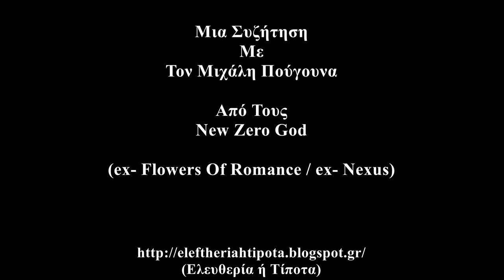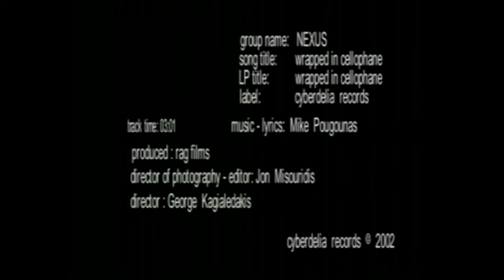New Zero God/Nexus/Flowers Of Romance (Μια Συζήτηση Με Τον Μιχάλη Πούγουνα)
"Shadow of Wealth" των New Zero God.

Μια Συζήτηση (23/06/2017) με τον Μιχάλη Πούγουνα.
Ευχαριστώ πολύ τον Μιχάλη, που αποδέχθηκε την πρόσκλησή μου ώστε να κάνουμε αυτή την συζήτηση.
Επίσης τον ευχαριστώ για τα δώρα που μού προσέφερε

Τέλος, ευχαριστώ τους συντρόφους και φίλους Χάρη & Μπάμπη για την καταλυτική τους συμβολή στον ήχο της συζήτησης.

Θεματολογία

- Η Επιρροή Του Περιβάλλοντος (1:15)

-Τα Πρώιμα Χρόνια
(Ευρύτερο Περιβάλλον & Επιρροές) (3:42)

- Το Πρώιμα Χρόνια & Η... Αλλαγή (8:21)

- {Πρώτη Μουσική Παρέμβαση: Flowers Of Romance
(19:14 - 22:50)}

- Πρώιμα Χρόνια
(Γκρουπ & Συναυλίες) (22:53)

- Συνοδοιπόροι... (29:53)

- Περί Κοινού & Συναυλιών
(Παρελθόν-Παρόν) (34:13)

- Περί Εγχώριας Σκηνής
(Παρελθόν-Παρόν) (38:01)

- Flowers Of Romance-Nexus- New Zero God (49:40)

- {Δεύτερη Μουσική Παρέμβαση:Nexus (52:12- 55:26)}

- {Τρίτη Μουσική Παρέμβαση: New Zero God (59:06 - 1:07:03)}

- Flowers Of Romance-Nexus- New Zero God
(Τρία Αλμπουμς) (1:07:04)

- Συναυλίες Στο Εξωτερικό (1:08:17)

- Δύο Ξεχωριστές Συναυλίες
(Rockwave-Στέκι Φιλοσοφικής) (1:10:14)

- Το Τέλειο Μουσικό Συγκρότημα (1:14:08)

- Ο Ρόλος Της Τέχνης (1:15:55)

- Τέχνη & Πολιτική (1:18:07)

- Περί Μουσικής
(Ουσία & Περιεχόμενο) (1:20:58)

- Καλλιτέχνης & Έργο Τέχνης  (1:23:12)

- Περί Rock Μουσικής (1:30:37)

- Underground & Mainstream  (1:33:01)

- 1) New Zero God
(- "Fun Is A Four Letter Word"
- "MMXIII")
2) The Mission-"Masque" (1:38:32)

- Με Αφορμή Την "Cyberdelia Records"
(Μουσική Βιομηχανία & Εμπορικά Προϊόντα) (1:47:36)

- Κινηματογράφος & Μουσική (1:54:36)

- "The Blackout Radio Show" (2:00:01)

- Don Campau/"Cassete Movement" (2:04:32)

- Περί Ματαιοδοξίας... (2:09:20)

- Μελλοντικά Σχέδια (2:14:00)